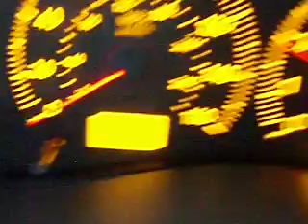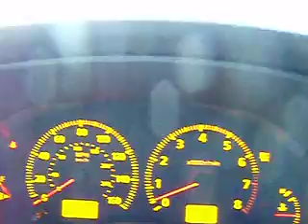GovDeals: 2003 Infiniti M45 Sedan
2003 Infiniti M45 Sedan sold by Knoxville, TN on GovDeals.com